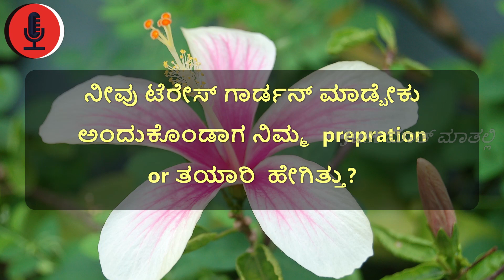Terrace Gardening Series - Episode 1 | Medicinal Herbs | Tips on pest repelling plants.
Terrace Gardening Series - Episode 1 | Just maath maathalli channel
This episode contains:
• Details on Medicinal Herbs
• Tips on pest repelling plants.
• Details on pots and other materials used to grow plants
• Leafy greens and its benefits
• Strawberry plant and fruits
• White turmeric and its benefits

Terrace Gardening Series | Teaser |  Coming soon on Just ಮಾತ್  ಮಾತಲ್ಲಿ

Terrace Gardening Series - Episode 2 | Medicinal Herbs | Shade and Shade nets | Roof treatment

ರಾಜ್ಕುಮಾರ್ ಬಾರತಿಯ ಚಿತ್ರರಂಗದ ಅನಾರ್ಗ್ಯಾ ರತ್ನ.

'ಮಂತ್ರಾಲಯ ಮಹಾತ್ಮೆ' ಚಿತ್ರದ ವಿಶೇಷತೆಗಳು |  'Mantralaya Mahathme' | Dr.Rajkumar

Sakshathkara – ಸಾಕ್ಷಾತ್ಕಾರ| Dr Rajkumar | Pruthviraj Kapoor | Puttanna Kanagal

Anuraaga Aralithu - ಅನುರಾಗ ಅರಳಿತು Kannada Movie | Dr.Rajkumar | Geetha | Upendra Kumar | Chi.Udayashanker

Interesting and Unknown facts about S.P.B | Kannada

S. P. Balasubrahmanyam was an Indian musician, playback singer, music director, actor, dubbing artist, and film producer who worked predominantly in Telugu, Tamil, Kannada, Hindi, and Malayalam films.

Just ಮಾತ್  ಮಾತಲ್ಲಿ | Just Maath Maathalli